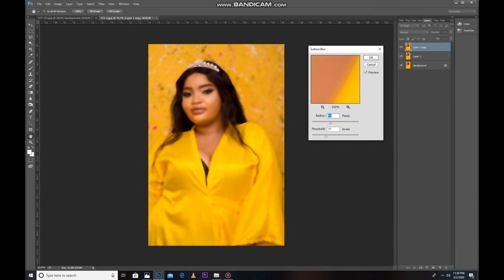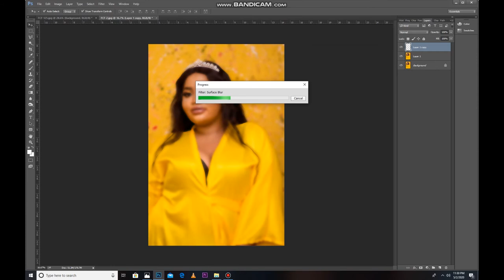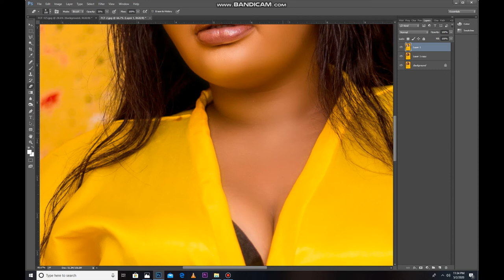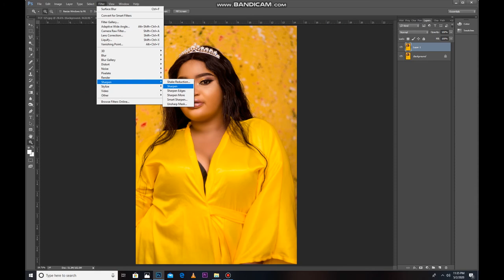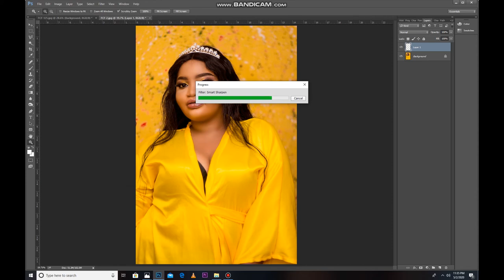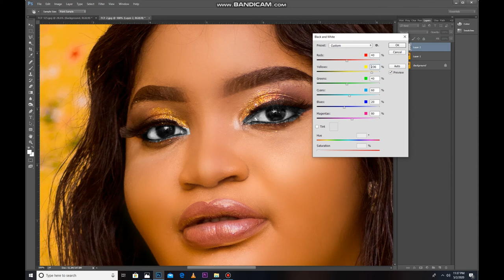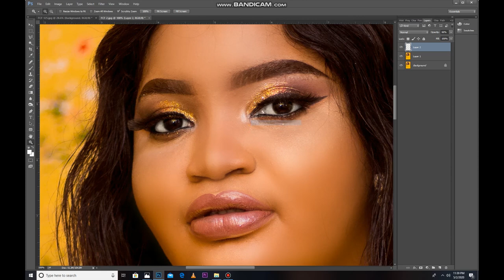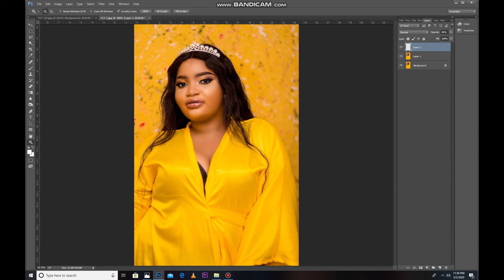Take 5 minutes to retouch picture - Adobe Photoshop Tutorial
Kiswahili Version